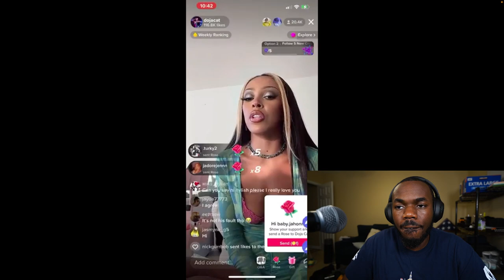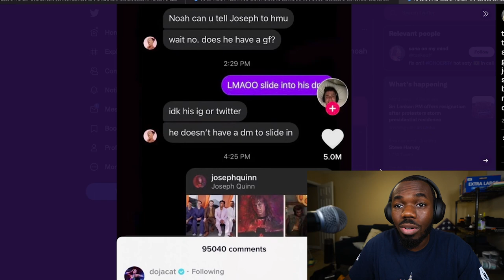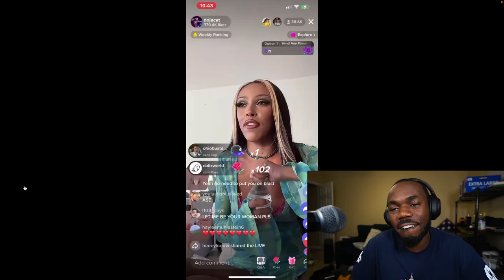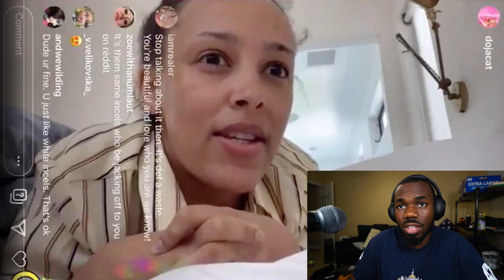Doja Cat doesn't Know What Accountability is